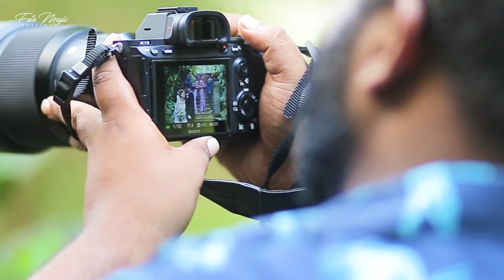Wedding Photography Behind the Scenes | Foto Magic Workshop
It can be tough to choose a photography workshop with all the options out there. We’ve compiled a list of some of the best photo workshops available.